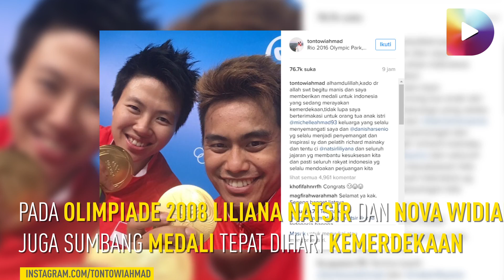Indonesia Bangga, Terima Kasih Tontowi Liliyana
Kontingen Indonesia berhasil kembalikan tradisi emas olimpiade dari cabang olahraga bulu tangkis. Selamat kepada Tontowi Ahmad dan Liliyana Natsir, Yaitu ganda campuran bulu tangkis nomor satu Indonesia. Perolehan Medali Emas ini sekaligus kado terindah untuk HUT Kemerdekaan RI ke-71.

Disvid brings the essence of content to you.